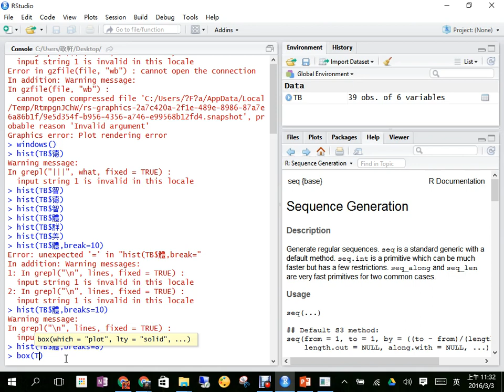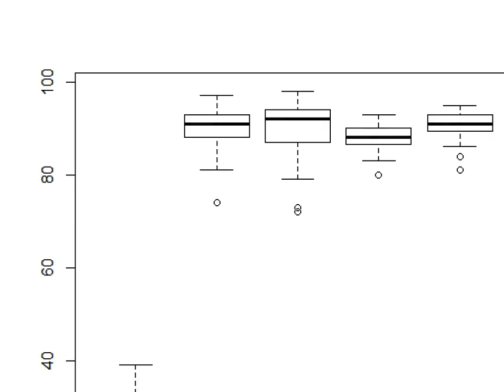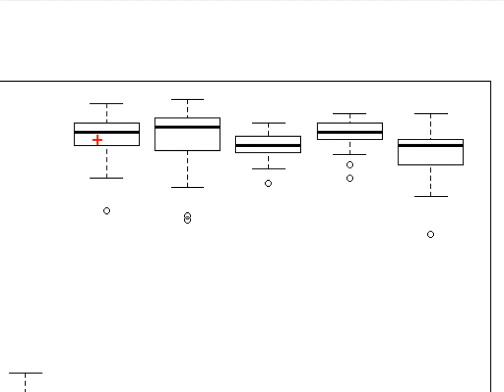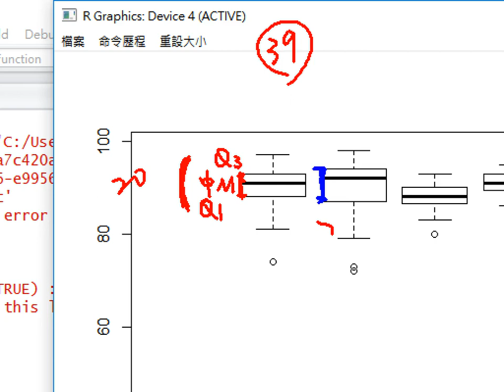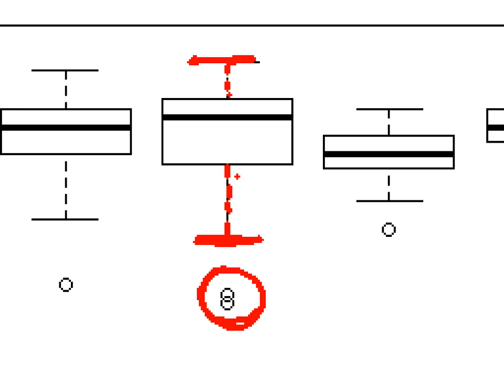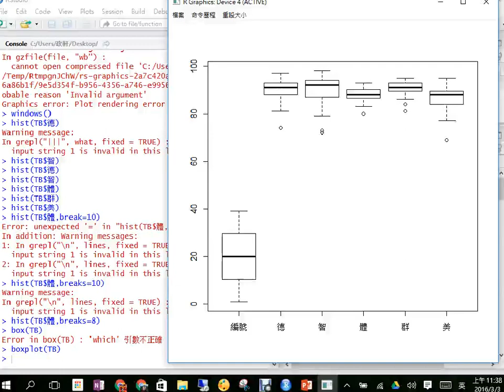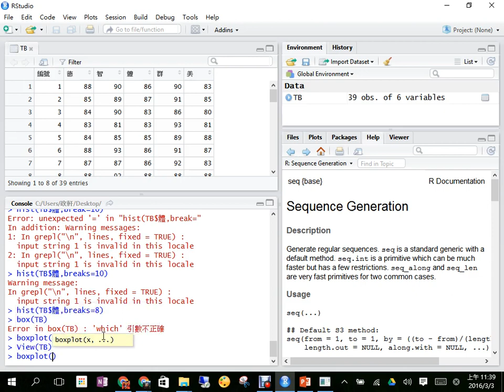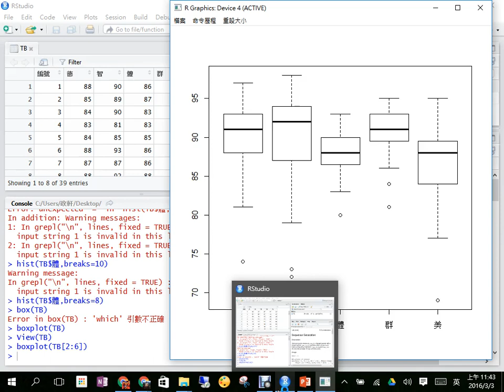利用R繪製盒形圖1